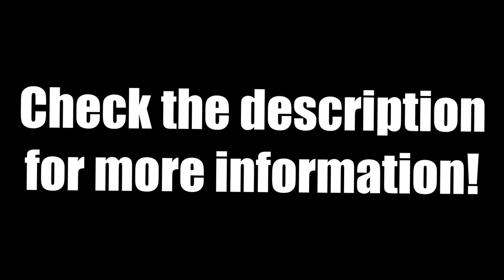Breast Cancer Charity Stream Information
I believe it's going to last from August 1st to August 6th.

I'll be on from 8PM to 10PM PST (That's at night)